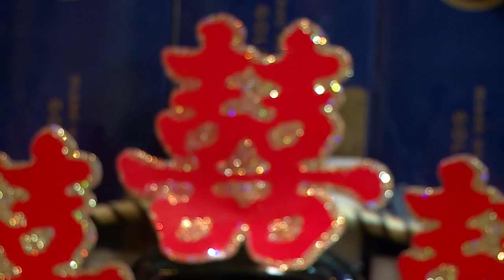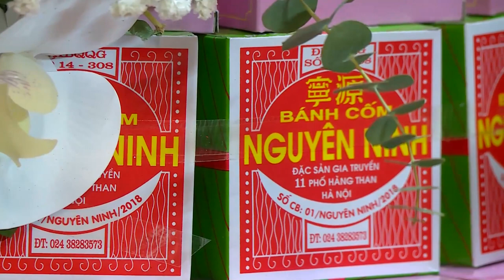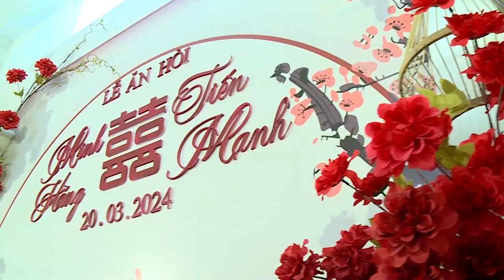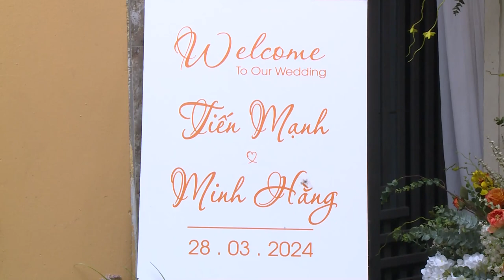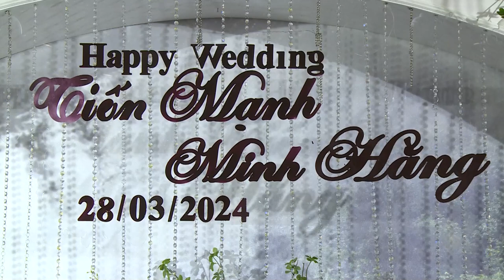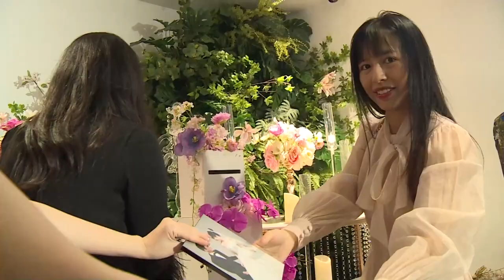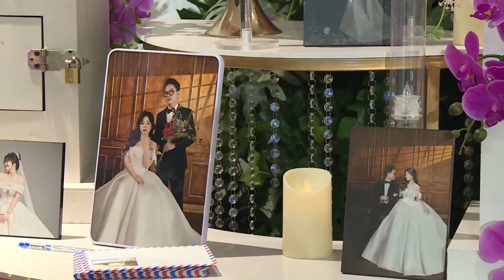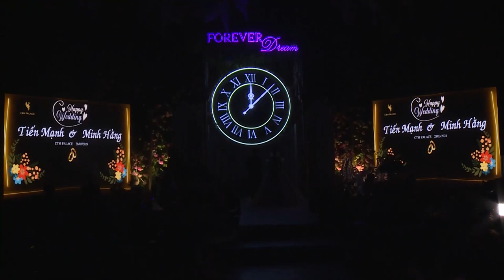Lễ Thành Hôn Tiến Mạnh & Minh Hằng